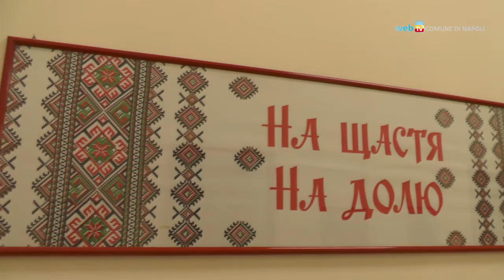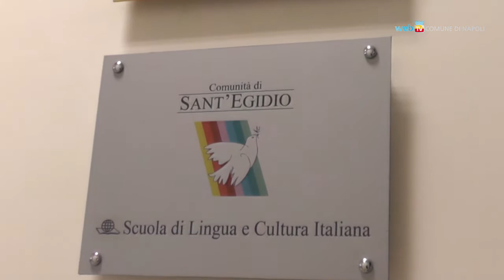Immigrati, scuola e assistenza nel centro di Napoli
Riapre, dopo i lavori di riqualificazione, il centro di supporto e assistenza agli immigrati di Vico San Nicola al Nilo. La struttura, al terzo piano di un condominio, ospita la scuola di lingua e cultura italiana della Comunità di Sant'Egidio.